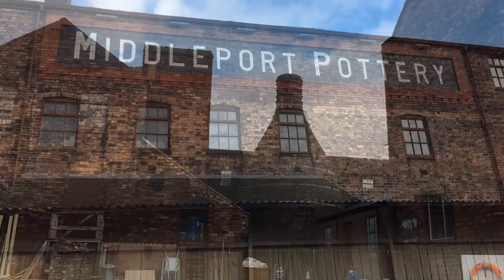EP 4 Our New Stove & Harecastle Tunnel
Our adventure continues as we fit a heating source and also travel through one of the longest tunnels on the network - Harecastle Tunnel.

Thank you to all of our new subscribers and for all our lovely comments.

Please note the stove I have fitted is a temp fitment and will be moved and improved when I am at the fit out stage of this adventure.

Dan & Lauren